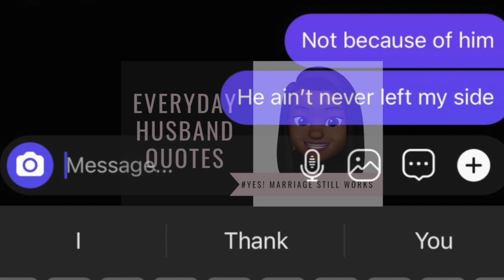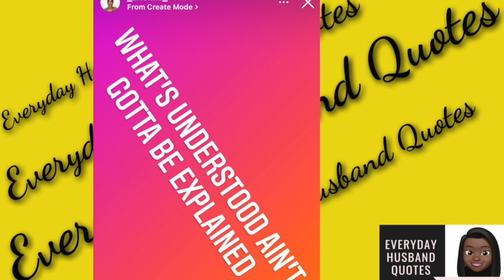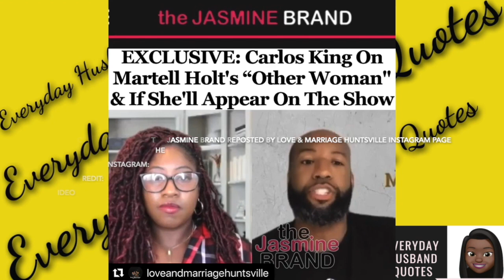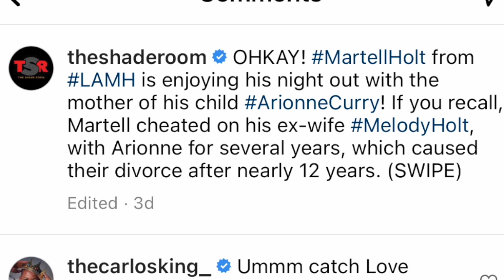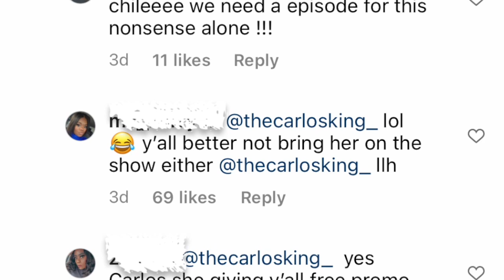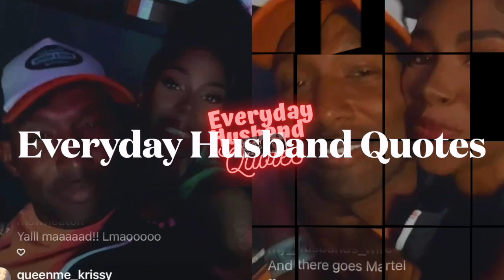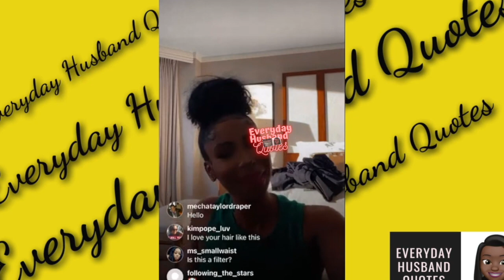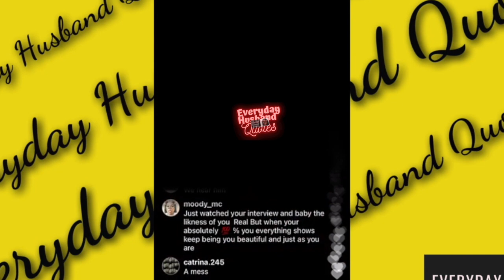OWN LAMH Martell Holt finally publicly claims BM Arionne & gives updates after her mental breakdown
OWN LAMH Marsau Scott speak to social media about his trip to Africa Melody Holt is called childish

Melody Holt tells fan it’s none of your business after asking if she is dating love & marriage DMV

Melody Holt releases single Side Chick of the Year Award & dedicates song to mistress Arionne Curry ☕️Watch Now

OWN LAMH Latisha Scott & Destiny's bad commercial Melody Holt declined to be part b/c of the money

OWN LAMH Melody Holt classy clap back at Mrs Wanda JUST mad Melody called Latisha out as an enemy

Photo & Video Credits: OWN: Love & Marriage Huntsville season 4 , Canvas Beauty (Stormi Steele), Melody Holt, Kaleidoscopes